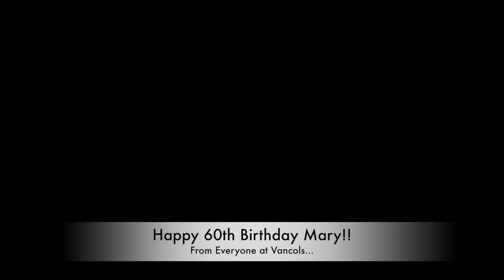Mary's 60th Birthday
Happy Birthday to Mary, part of the Vancols family, surprise birthday party.

Photography by Vancols.com

For more information on Marketing Materials, Website Design and all things Photography, please contact our Creative Design Team